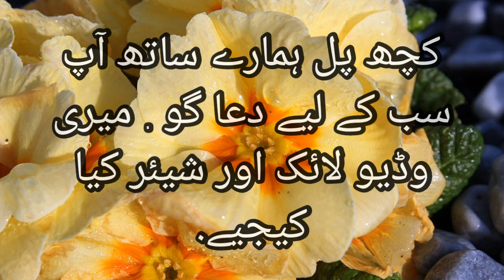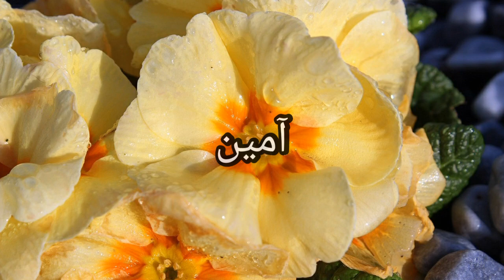jo nazar hui to sanwar gaye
to ne choo liya to nikhar gaye
jo nazar hui to sanwar gaye poetry
jo nazar hui to sanwar gaye lyrics
jo nazar hui to sanwar gaye shayeri
jo nazar hui to sanwar gaye in female voice